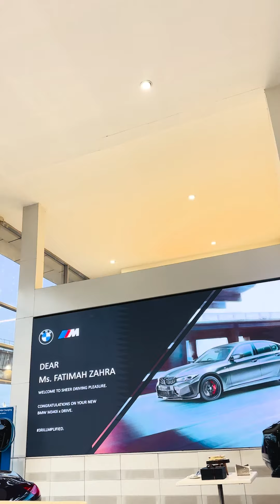Congratulations to Mr. Fatimah Zahra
Unveiling pure driving pleasure! Congratulations to Mr. Fatimah Zahra on the delivery of their sleek BMW M340i from BMW EVM Autokraft. May every drive be filled with exhilaration and luxury. Welcome to the BMW M family!